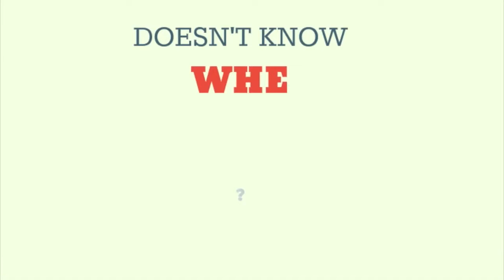Looking for a new restaurant to try? La Guía Indy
Trying to find new places to eat? Did you know there are Mexican Restaurants and there are Mexican Seafood Restaurants. Different dishes are offered in the two different categories. With La Guía Indy you can explore a listing of different options to go visit to quench your craving; especially if you love mom and pop shops.

Please share with family and friends if you live in the Indianapolis and Greater Area!